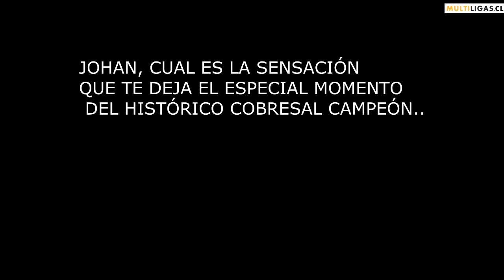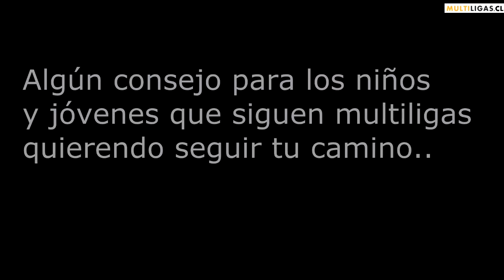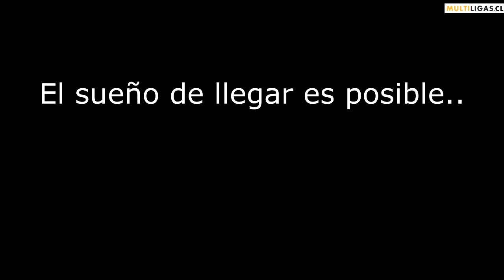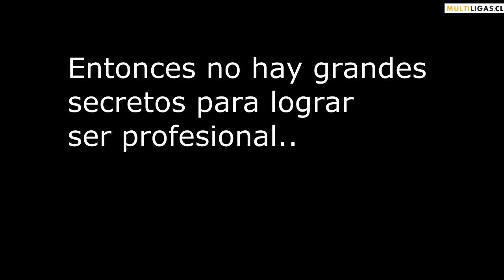entrevista johan fuentes campeón cobresal, multiligas.cl